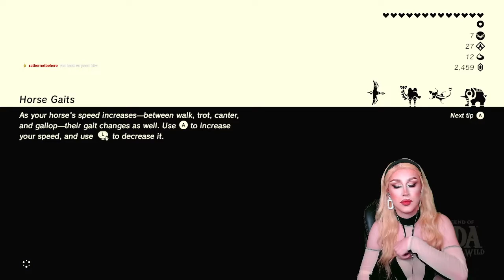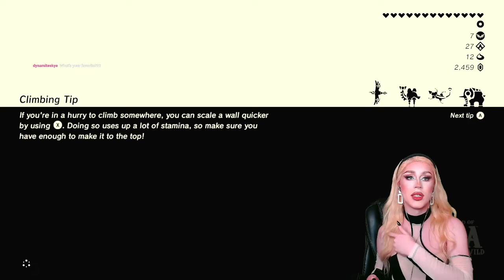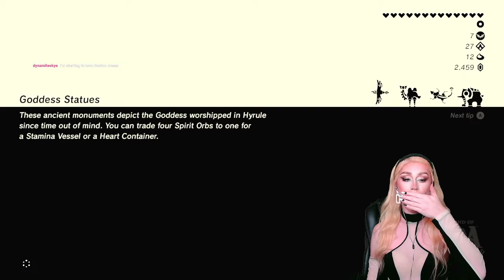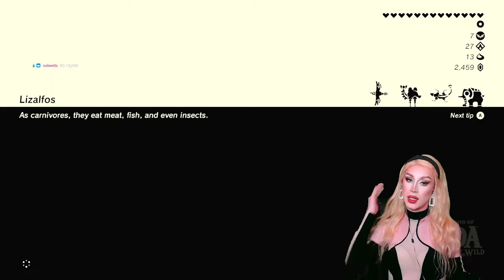HE'S JUST A LITTLE GUY!!!! | Breath of the Wild #7 | Stream Replay